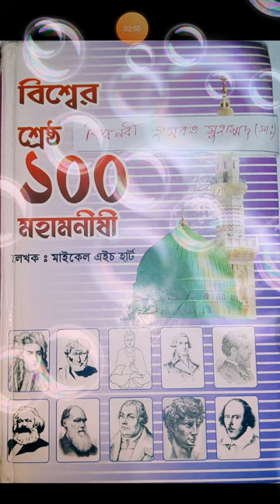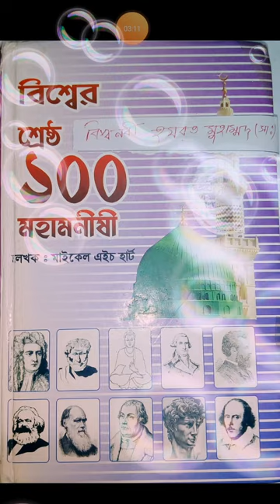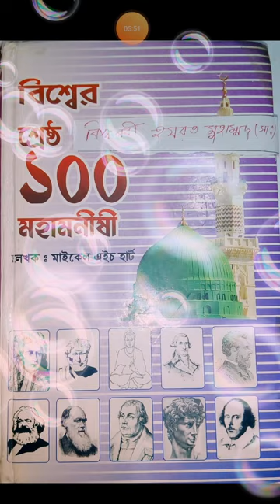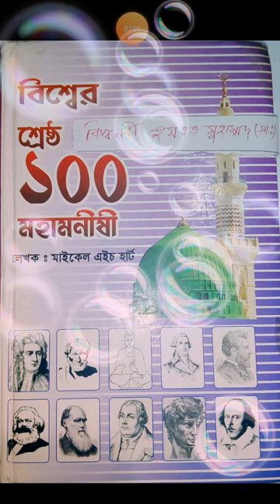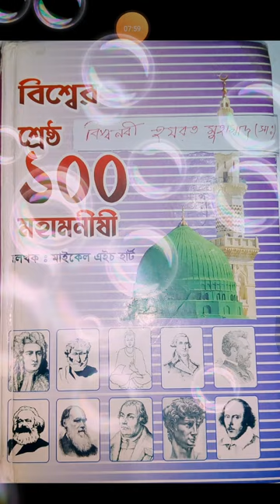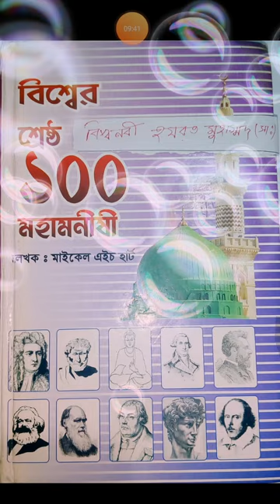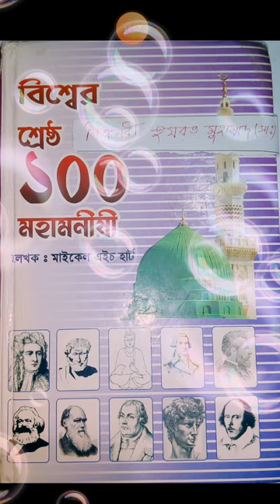hazrat muhammad sallallahu salam jivani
This biography is taken from "The Hundred" written by Michael H. Hart.
Bengali translator Humaun Kobir.